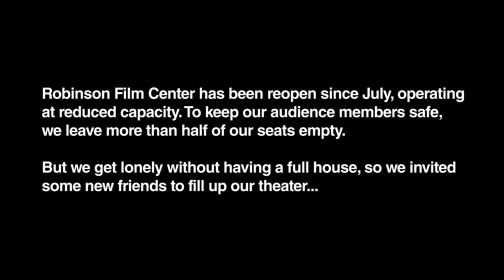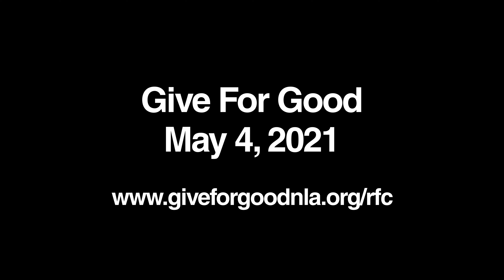Give for Good 2021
We’ve been feeling a little "one-dimensional" this past year. Your support on May 4’s Give for Good strengthens us and keeps our organization from falling "flat" with the best films and arts education programs.